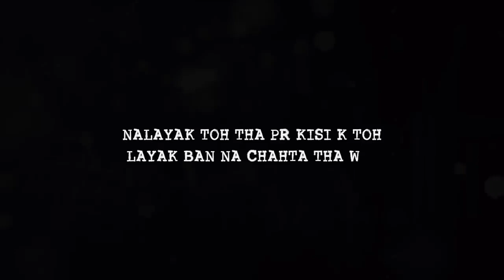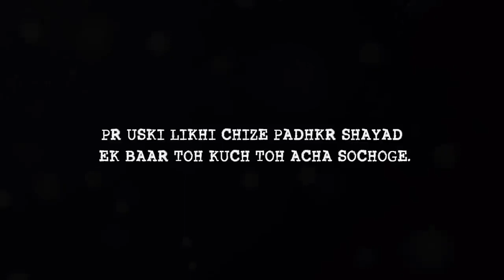KAL FIR EK NAYA SAVERA AYEGA _ DEDICATED TO SUSHANT _black_heart_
KUCH DINO PEHLE MAINE
SHUSHANT K LIYE KUCH LIKHA THA
TOH SOCHA AJ AP LOGO
K SATH SHARE KAR LOON
TOH AGAR TIME MILE
TO JAROOR SUNIYEGA

KI KAL FIR EK NAYA SAVERA AYEGA
PAR NA JANE KYUN WOH USKE LIYE NAHI AYEGA
KAL SUBAH FIR POORI DUNIYA TOH UTHEGI
PAR NA JANE KYU IS BAAR WOH NAHI UTHEGA
WOH AB ANKHEI TOH NAHI KHOL PAYEGA
PAR SHAYAD DUNIYA KI ANKHEI KHOL JAYEGA
NALAYAK TOH THA MAGAR
KYA LAYAK BHI NAHI THA
HAN WHO APNI ZINDAGI
KA NAYAK BHI NAHI THA
JATE JATE USE KISI SE SHIKAYAT NAHI THI
PAR AB USE JEENE SE MOHABBAT BHI NAHI THI
USKI HALAT JAAN KAR BHI UNJAAN THE WOH
USE LAGTA DUNIYA PAR EK APMAN THA WOH
BEETE HUE KAL PAR REHEM JATA THA WOH
TOH AANE WALE KAL SE SEHEM JATA THA WOH
KHUSHIYON KI ADAT NHI THI USE
ISILIYE HASTE HASTE TO JATA THA WOH
ZYADA KUCH NAHI BAS THODA
SA PYAAR CHAHTA THA WOH
NALAYAK TOH THA PR KISI K TOH
LAYAK BANNA CHAHTA THA WOH
MUJHE PATA HAI USKE JANE KE BAAD AFSOS
KAROGE AUR AFSOS KAR SHAYAD USE HI KOSOGE
PAR USKI LIKHI CHIZE PADHKAR SHAYAD
EK BAAR TOH KUCH TOH ACHHA SOCHOGE.